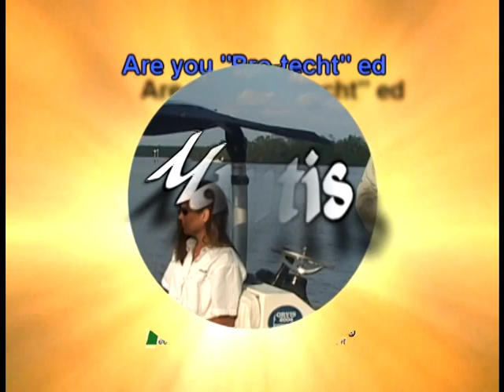Pro-Techt Mantis Portable Sunshade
Stay Cool and Dry  and Healthier with the Mantis Portable Sunshade by Pro-Techt!   The Mantis is a revolutionary,  personalized, portable shade enabling a healthier and more enjoyable outdoor experience.
The Mantis
► Is Highly Portable and Lightweight
► Quickly attaches to multiple locations
► Has virtually Unlimited Angle Adjustment
► Stores Compactly (38" x 6" x 5")
► Deploys and Retracts in Seconds
► Allows for Personalized shade experience, but can be "clustered" to cover a large area
► Minimally interferes with fishing and other outdoor activities
► Connects Almost Anywhere with 14 mounting options (sold separately)

With the mantis, get the protection and comfort you want, when and where you want it!